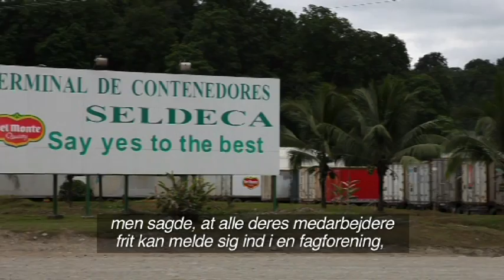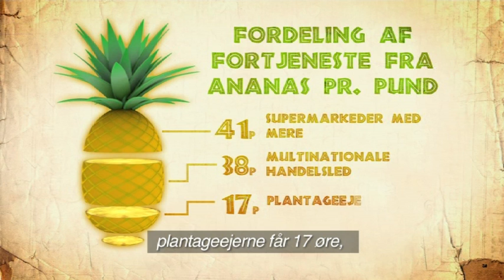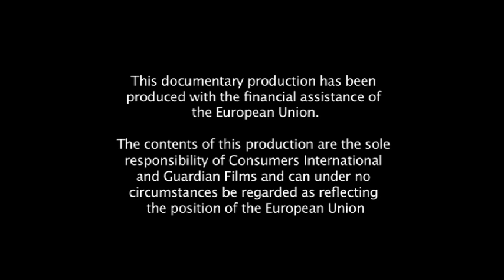Ananas: luksusfrugt, men hvem betaler den reelle pris?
Pineapples: Luxury fruit at what price? (Danish-language version)